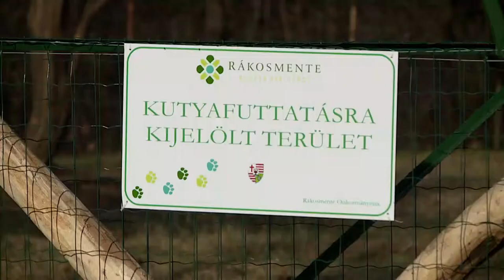Zöldközelben: Kutyafuttató etikett kezdő és haladó ebtulajdonosoknak (2019.11.04.)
Téma: Felelős gazdiként kötelességünk gondoskodni arról, hogy a kis kedvencünk rendszeresen mozogjon. A hosszú séták alkalmával azonban szinte biztos, hogy más négylábúakkal is találkozunk. Milyen szabályokkal érdemes tisztában lennünk, a konfliktusok és a balesetek elkerülése végett?

Vendég: Óbert Mária, a Rákoscsabai Kutyaiskola vezetője